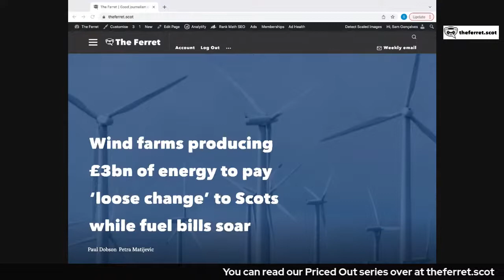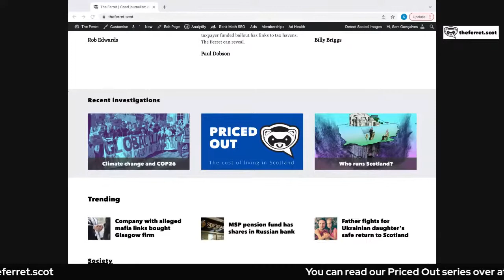Priced Out: A Conversation on the Cost of Living in Scotland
The Ferret is an award winning investigative journalism platform owned by its members. Our upcoming series of investigations, in collaboration with The Herald, on the cost of living crisis and the different ways it affects different communities in Scotland will be the backdrop for this panel event.

With perspectives from different places in Scotland and an insight on the revelations made by The Ferret that week, the panelists will reflect on how the crisis has been affecting Scotland, the responses that have been proposed and how the media can keep the conversation going.

The Panelists include:

Satwat Rehman, Chief Executive of One Parent Families Scotland.

Satwat is the Chief Executive of One Parent Families Scotland (OPFS). OPFS is the leading charity working with single parent families in Scotland providing expert advice, practical support and campaigning with parents to make their voices heard to change the systems, policies and attitudes that disadvantage single parent families.

Jacky Close, Dundee Fairness Commission.

Jacky has led third sector projects for over 25 years, with a strong focus on poverty and inequality. Her current work empowers people with lived experience to have a voice, to be at the table with those who make service and policy decisions locally and amplifying their voices to a national level.

Katie Gallogly-Swan, Policy Coordinator for Global Green New Deal.

Policy Coordinator for the joint project between the Boston University Global Development Policy Center and the United Nations Conference on Trade and Development (UNCTAD) on supporting a green and just transition of the world economy. Prior to joining the team, Katie worked at Oxfam and ActionAid as well as a range of grassroots organizations in Scotland focusing on economic, climate and gender justice. She sits on the Scottish Government’s Just Transition Commission and is Convenor of the Scottish Women’s Budget Group.